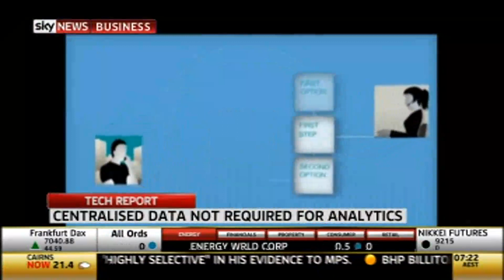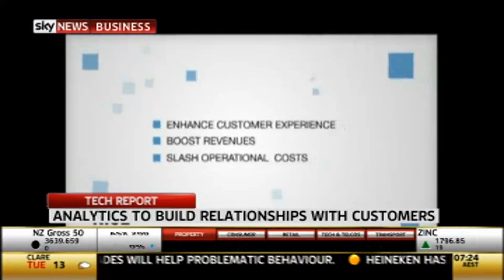SkyNews-Tech Report Interview with Glenn Parker, MD, NICE Australia & NZ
Find out how enterprises can leverage the Big Data Trends & discover what it means to shape the decisive moments of customer interactions.